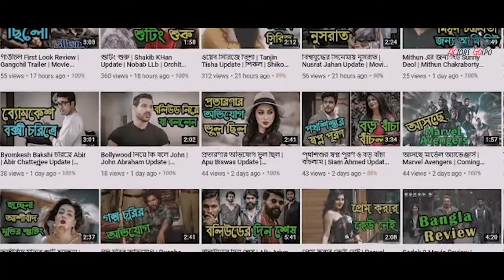গোয়েন্দ হচ্ছেন | Priyanka Chopra Update | Upcoming Movie | Bollywood News | Gossip